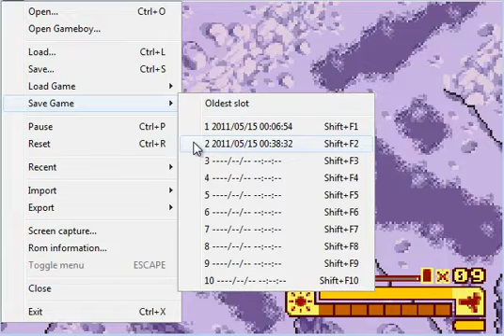Boktai The Sun is in your Hands Part 6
We go to the icy hellhole.